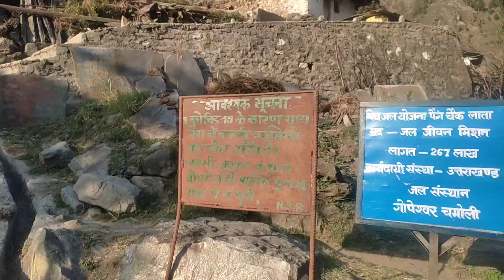आज हम प्रदीप भाई की शादी में जा रहे हैं। || sonu pahadi || phadi_ranaji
आज हम प्रदीप भाई की शादी में  पेंग जा रहे हैं। || sonu pahadi || phadi_ranaji ||